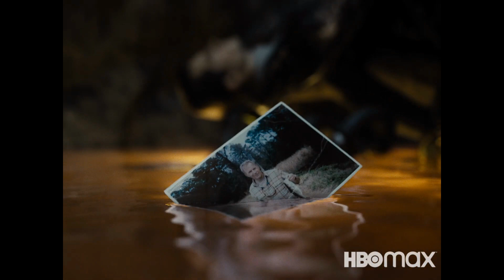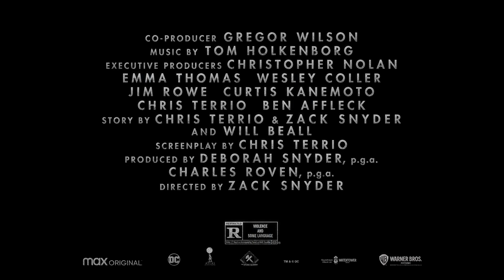(HBO Max) 잭 스나이더 컷 [저스티스 리그 감독판] | 2차 예고편 [HD]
4시간을 달하는 잭 스나이더의 저스티스 리그 감독판.
기존 극장에서 상영이 되었던 ‘저스티그 리그’와는 다른 새로운 버전이 나온다!

《잭 스나이더의 저스티스 리그》 줄거리(설명/요약) :

※ (줄거리 및 시놉시스와 관련된 추가 상세정보는 추후에 공개될 예정입니다.)

✔ 원제 : Zack Snyder's Justice League
✔ 제작 : 찰스 로븐, 데보라 스나이더
✔ 연출(감독) : 잭 스나이더
✔ 각본 : 크리스 테리오, 잭 스나이더, 윌 빌
✔ 원작 :  Characters by DC Comics
✔ 출연 : 벤 애플렉, 헨리 카빌, 갤 가돗, 에즈라 밀러, 제이슨 모모아, 레이 피셔, 자레드 레토 外
✔ 음악(작곡가) : 정키 XL
✔ 촬영 : 파비안 바그너
✔ 편집 : 데이비드 브레너, 도디 돈
✔ 제작사 : Warner Bros. Pictures, DC Films, Atlas Entertainment, The Stone Quarry
✔ 배급사 : HBO Max
✔ HBO Max 공개일 : 2021년 3월 18일(해외 기준)
✔ 러닝 타임 : 240분 (4시간)
✔ 장르 : R (해외 기준)
✔ 관람 등급 : 액션 / 어드벤처 / 판타지 / SF

✔ 영화 《저스티스 리그》는 슈퍼맨, 배트맨 등 DC 인기 만화 영웅들이 모여 팀을 이루는 내용으로 주목을 받아왔던 작품이다.
✔ 감독 잭 스나이더가 도중에 하차하며 처음 기획과는 다른 설정 및 줄거리로 마무리되었는데, 허술한 전개와 낮은 완성도로 많은 비판을 받았으며 흥행 성적에도 큰 영향을 줄 만큼 기대 이하인 평가를 받아왔다.
✔ 영화 마니아들은 트위터를 비롯한 SNS에 해시태그 ‘ReleaseTheSnyderCut(잭 스나이더 감독판을 만들라)’를 붙여, 잭 스나이더 감독이 구상한 감독판 제작을 꾸준히 요구하였는데, HBO맥스는 이를 토대로 잭 스나이더 감독을 꾸준히 설득한 것으로 알려졌으며, 이를 받아들인 잭 스나이더 감독은 《저스티스리그 잭 스나이더 감독판》의 제작을 결정하였다고 함.
✔ 잭 스나이더 감독이 재편집한 이번 감독판은 본편에서 2시간 30분(150분짜리 미공개 장면 포함)가량 늘어난 4시간 분량으로, 워너브라더스의 OTT 플랫폼인 HBO맥스에서 공개될 예정이며, 감독, 배우 및 음악, 편집 등 원작 제작진이 모두 참가하여, 이전에 개봉했던 영화 《저스티스 리그》와는 완전히 다른 새로운 작품이 될 것이라고 함.
✔ 미국영화협회(MPAA)은  ‘저스티스 리그’ 스나이더 감독판의 관람 등급을 폭력성 및 일부 거친 언어(및 말투)로 인해 ‘R’로 지정하였음.
✔ 이는 당시, 잭 스나이더 감독이 “배트맨이 심한 욕설을 하고, 사이보그의 어두운 과거가 등장하며, 스테픈울프가 사람들을 난도질하는 장면이 포함되어 있다”며 R등급 받게 될것으로 예상한다고 EW(엔터테인먼트 위클리) 인터뷰를 통해 전한 바 있다.
✔ 2017년 개봉한 오리지널 판 ‘저스티스 리그’는 SF적인 폭력 표현과 전투 장면으로 ‘PG-13’으로 지정된 바 있다.
✔ 이번 재촬영(추가 촬영)으로 VFX, 그외 편집과 기타 추가 인건비 등 추가 제작비 7,000만 달러(약 782억9,500만 원)를 소요하였다고 함.
✔ 잭 스나이더 감독은 그동안 각종 인터뷰를 통해 ‘조스 웨던 감독이 촬영한 〈저스티스 리그〉 영상은 단 한 장면도 등장하지 않을 것’이라고 전한 바 있음.
✔ 최근에는 〈수어사이드 스쿼드〉(2016) 출연 당시와는 확연하게 달라진 자레드 레토의 ‘새로운 조커’의 모습이 공개되었음.